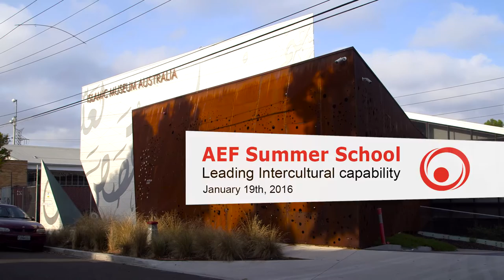AEF Summer School 2016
This one-day professional learning program held at the Islamic Museum of Australia on Tuesday 19 January 2016, was developed to provide teachers with the skills necessary to equip their students with the intercultural capability and confidence to navigate a global world.

Speakers included:

• Professor Emeritus Gary Bouma AM, Professor of Sociology at Monash University and UNESCO Chair of Intercultural and Inter-religious relations,    Asia Pacific
• Ms Sherene Hassan, First female Vice-President of the Islamic Council of Victoria and Board Director of the Islamic Museum of Australia
• Dr Shakira Hussein, Fellow at the National Centre of Excellence for Islamic Studies at the Asia Institute, The University of Melbourne
• Ms Maha Sukkar, Multicultural Liaison Officer at Victoria Police, Transit Safety Division
• Dr Jessica Walton, Research Fellow, Alfred Deakin Institute for Citizenship and Globalisation, Deakin University
• Dr Eeqbal Hassim, Academic at the Melbourne Graduate School of Education; expert in intercultural understanding in education
• Ms Toltu Tufa, Director at Afaan Publications and expert in cross-cultural curricula
• Rabbi Zalman Kastel, National Director of the Multi-Faith based Together for Humanity Foundation

The AEF has been leading professional learning for school leaders and teachers for over 20 years. Our programs aim to build professional practices to implement and lead innovative learning and teaching that equips young Australians with the knowledge, skills and understandings to communicate and engage with local, regional and global communities.

For more information about our upcoming professional learning programs please